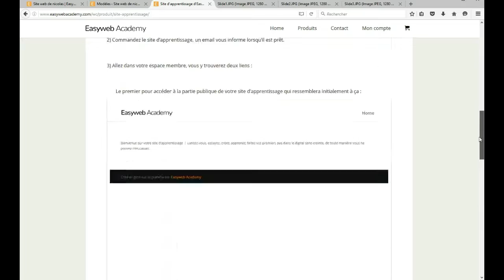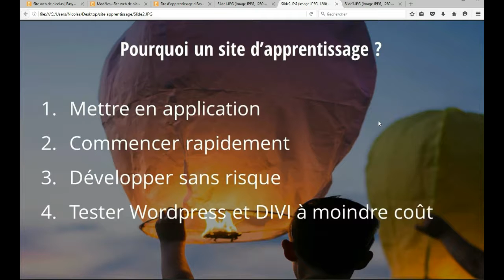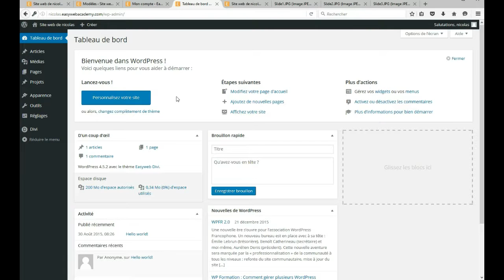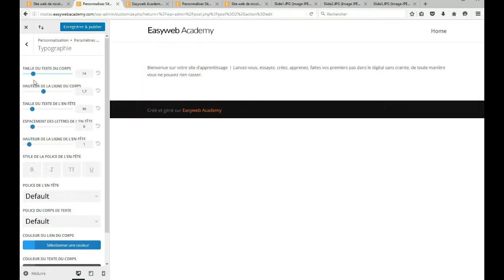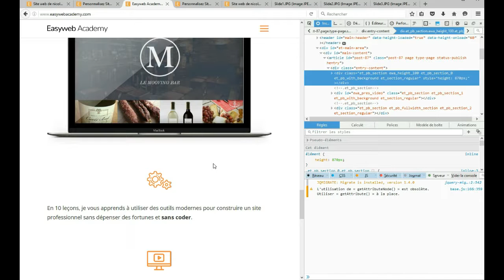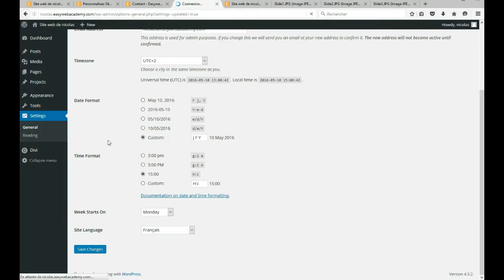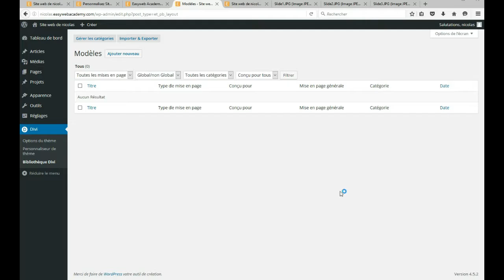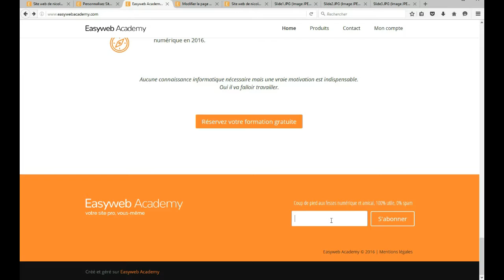Site d’apprentissage : commencez votre site pro maintenant !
Pour commencer sur internet, il faut normalement trouver un hébergeur, installer wordpress, installer un thème, paramétrer tout ça ... bref c'est long, technique et assez rébarbatif. C'est un peu comme s'il fallait monter sa voiture avant de commencer les cours de conduite.
Easyweb Academy vous propose donc de démarrer tout de suite avec le site d'apprentissage. Tout est déjà installé, prêt à l'emploi.